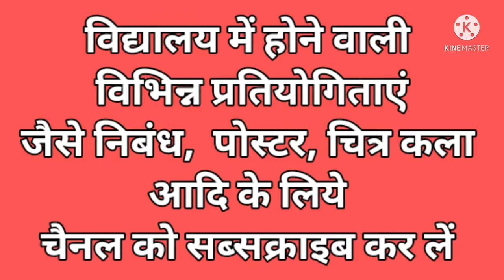world environment day poster drawing || plz subscribe channel